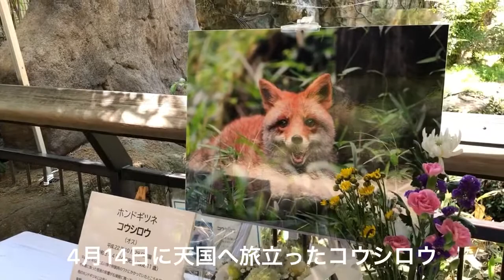【追悼】ホンドギツネのコウシロウ。笑ってるような可愛い顔のキツネさん。smiling fox Koushiro at zoorasia in Yokohama.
2021年4月14日に天国へ行ってしまったズーラシアのホンドギツネのコウシロウです。
撮影は2021年3月10日、公式発表と献花台設置は4月20日でした。